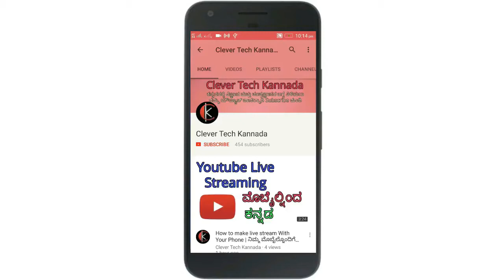Nokia 3310 Lounching In India | Nokia 3310 Specification | ನೋಕಿಯಾ 3310 | Kannadadalli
Kannada Nokia 3310 Lounching on india at 28 april 2017 ನೋಕಿಯಾ 3310 Nokia 3310 Its new model with Camra phone and good feauters added on that

I used this music from NCS relese music Which stated this video as no copyright song !
I have fallowed the all steps give by ahrix